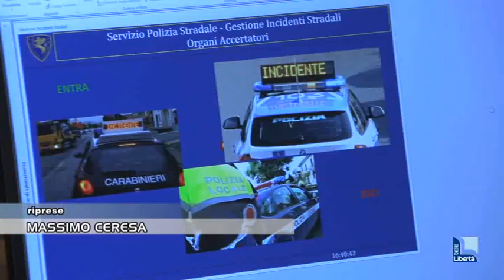In due mesi 2.569 violazioni dei limiti e 16 incidenti stradali. Tavolo in prefettura